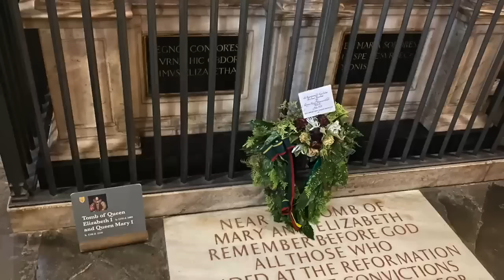BREAKING Into The Tomb Of The Tudor Queens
Inside of Westminster Abbey are the tombs of two of England’s Tudor Queens. In fact there are more Tudor consorts buried within Westminster Abbey, including Elizabeth of York and Anne of Cleves Henry VIII’s disastrous fourth wife. But the two women who ruled in their own right during the Tudor period had very different legacies but today are buried inside of the same vault and the same tomb. Mary I, has a notorious reputation in History as she is remembered for being Bloody Mary, who would burn over 200 people at the stake who disagreed with her religious beliefs. She is considered rather insignificant in the canon of English History, and in burial she is overshadowed by her half sister Elizabeth I who is buried directly on top of her. This is breaking into the tombs of the Tudor Queens, and what happened when the tombs of both Elizabeth and Mary were broken into?